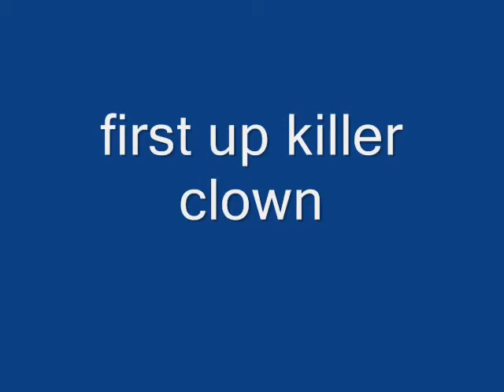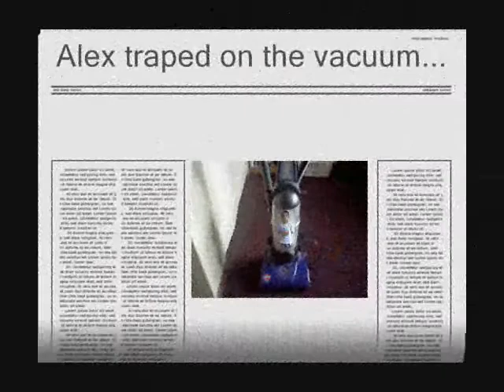Funny Videos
verry funny pictures and videos.